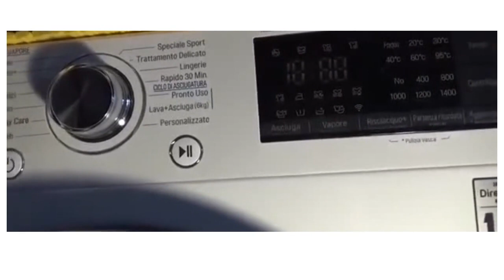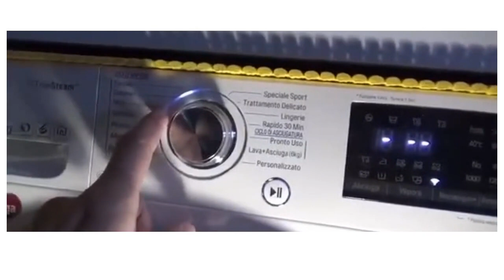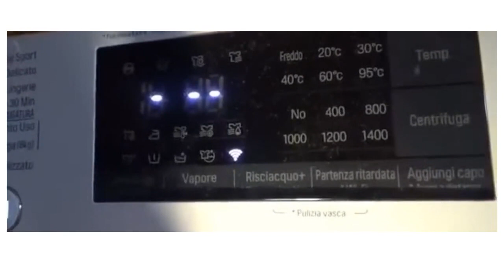Lg f4j8fh2w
Vasileos Pavlou 38, 2360 Agios Dometios, Nicosia